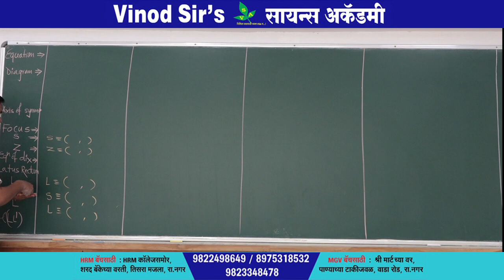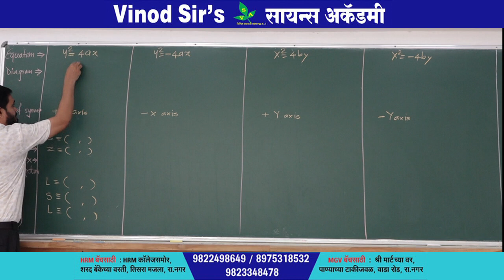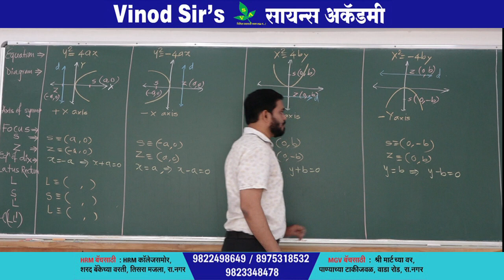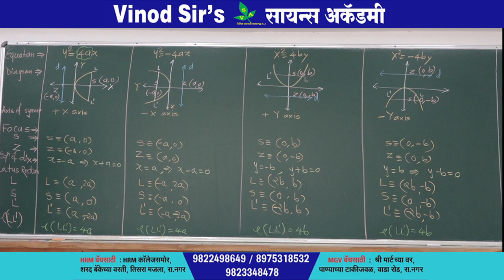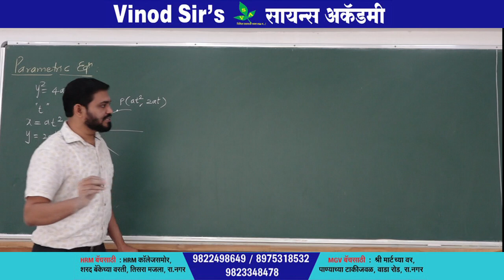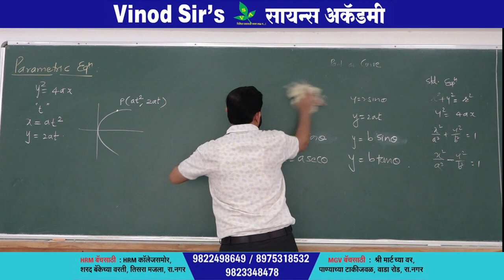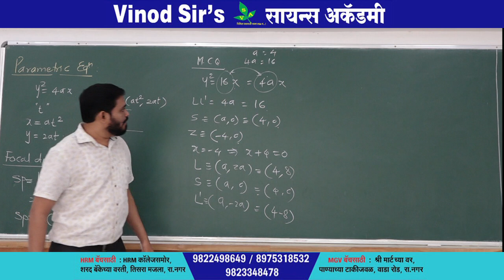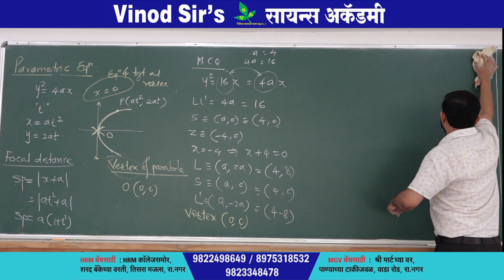MH CET PARABOLA LECTURE 3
BASIC CONCEPTS + MOST IMPORTANT MCQ SOLVING